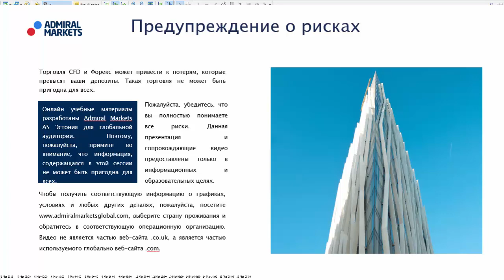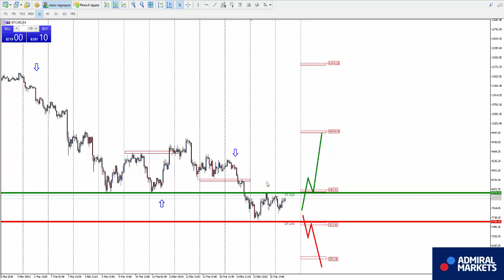Аналитика рынка форекс на 16 марта: EURUSD, GBPUSD, GOLD, Brent, DAX30, Биткоин